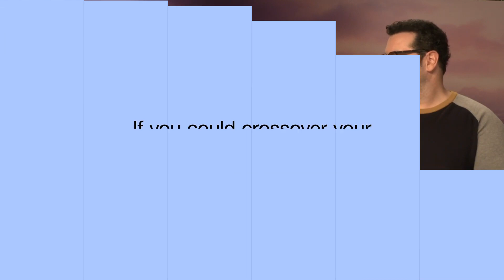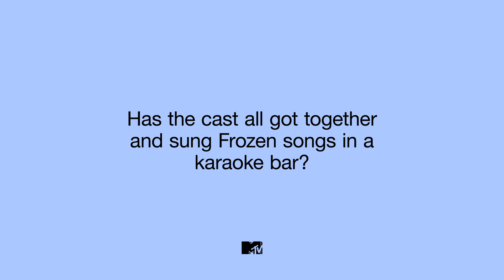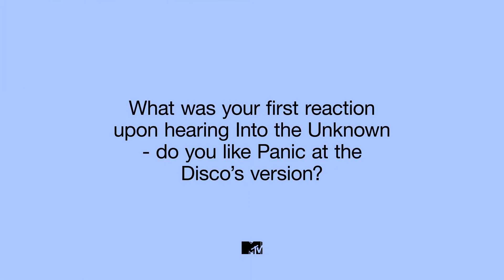Idina Menzel & Frozen 2 Cast Talk Into The Unknown & Play Disney Pictionary MTV Movies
Idina Menzel, Josh Gad and Jonathan Groff, stars of Frozen 2, reveal how they’d love to take on the roles of Captain America and Wonder Woman, perform Mindhunter the musical and could there be a duet with Beyonce, Bono & Ariana Grande on the cards? ❄❄❄